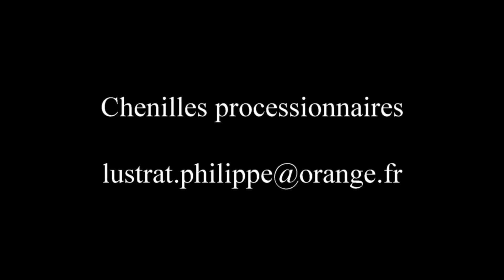Chenilles processionnaires en foret de Fontainebleau